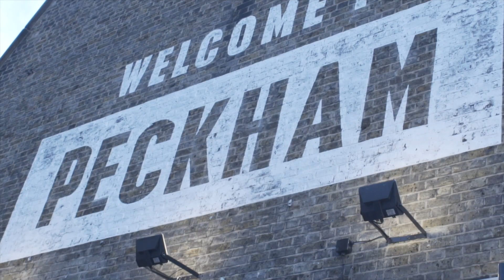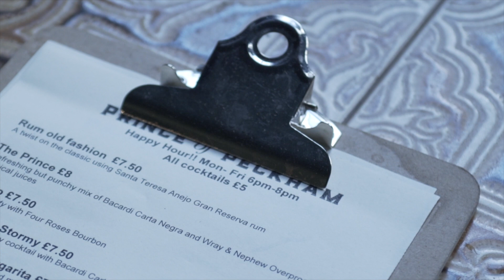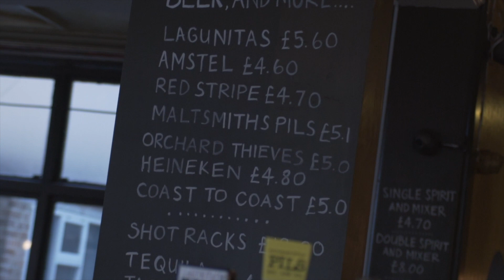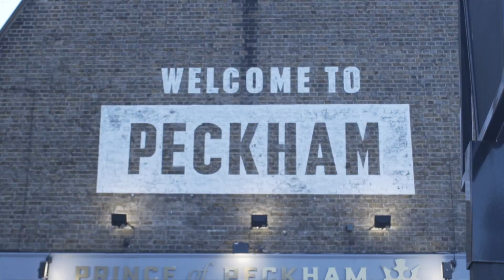E-peeps: Season 4: Episode 6- Prince Of Peckham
The Prince Of Peckham is a pub like no other. Deep in the heart of Peckham, the pub represents everything that is Peckham.

POP offers :-

*large array of drinks
*A non traditional food Pub menu
*An atmosphere money can't buy
*Pub and dance floor, over two levels.
*Multiple rooms for venue hire

Prince of Peckham truly a new breed of Pub with the community at its heart. Let's hear from its Landlord and owner Clement Ogbonnaya.

"Reside"
Instrumental by Homage